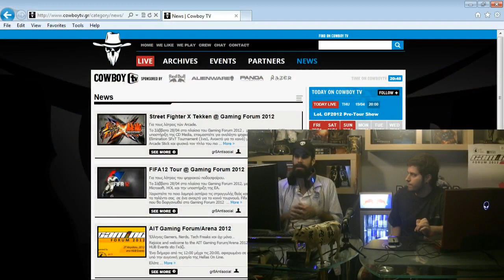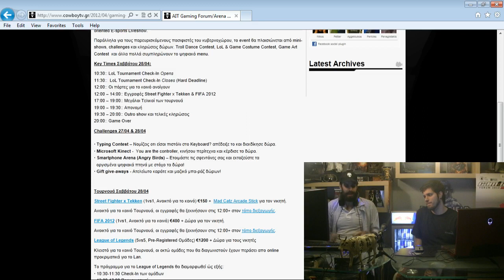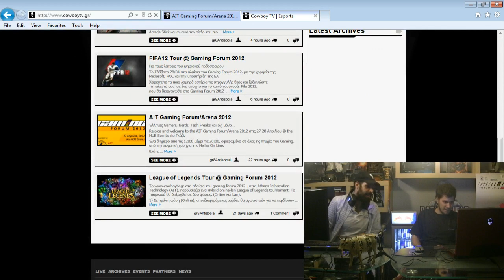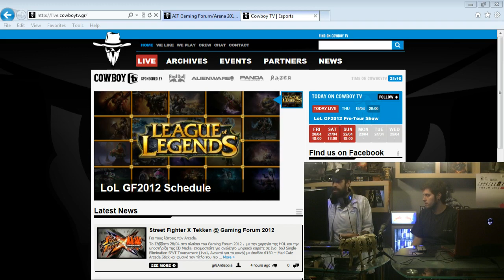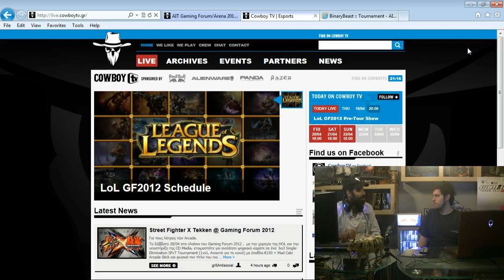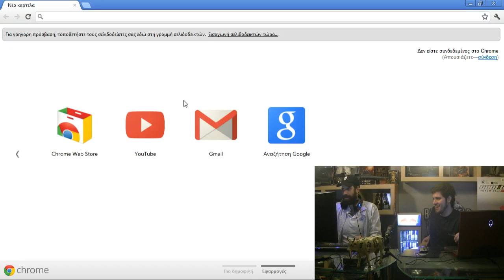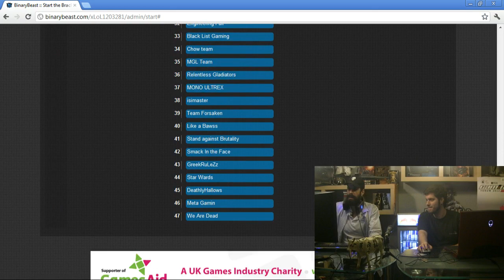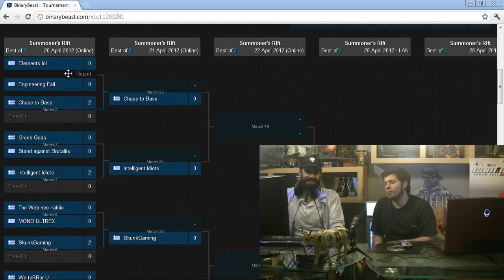AIT Gaming Forum 2012 - Pre-tour show & LoL Brackets pt.1/2